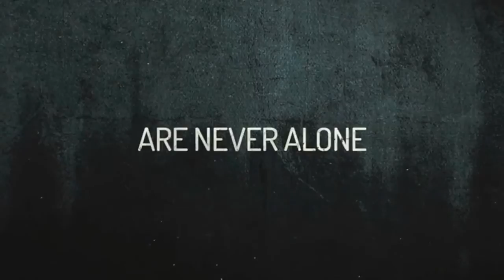Insidious: Chapter 2 International Trailer #1 (2013) - Patrick Wilson Movie HD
Insidious: Chapter 2 directed by Neill Blomkamp and staring Matt Damon, Jodie Foster

The famed horror team of director James Wan and writer Leigh Whannell reunite with the original cast of Patrick Wilson, Rose Byrne, Lin Shaye and Ty Simpkins in Insidious Chapter 2, a terrifying sequel to the acclaimed horror film, which follows the haunted Lambert family as they seek to uncover the mysterious childhood secret that has left them dangerously connected to the spirit world.

Director: James Wan
Cast: Rose Byrne, Patrick Wilson, Barbara Hershey, Lin Shaye, Leigh Whannell
Genre: Horror
Country: USA

"Insidious Chapter 2 International Trailer #1" "Insidious Chapter 2" "Insidious Chapter 2 Movie" "Insidious Chapter 2 Trailer" "Insidious Chapter 2 2013" "Insidious Chapter 2 Movie Trailer" "Rose Byrne" "Patrick Wilson" "Barbara Hershey" "Lin Shaye" "Leigh Whannell"